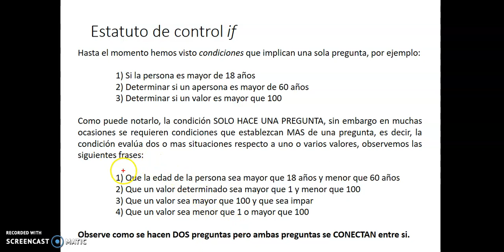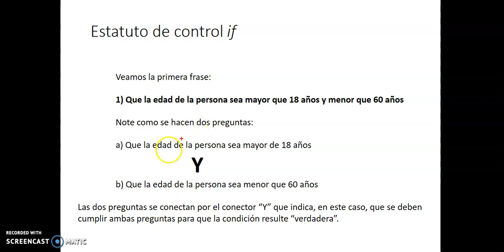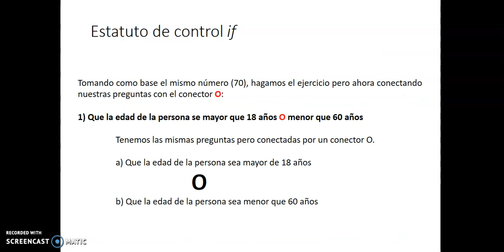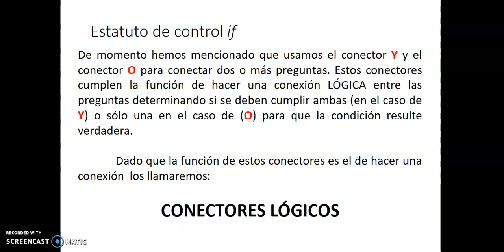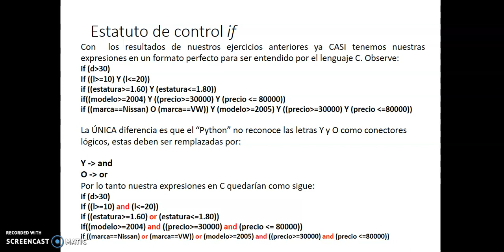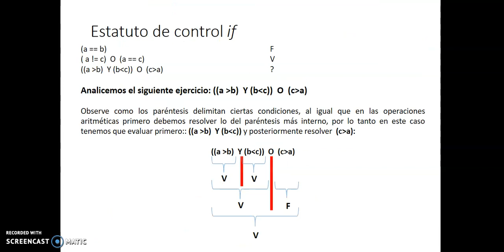V11_Curso Python_if02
Muestra el uso del "if" condicional usando más de una pregunta y los conectores lógicos "and" y "or"